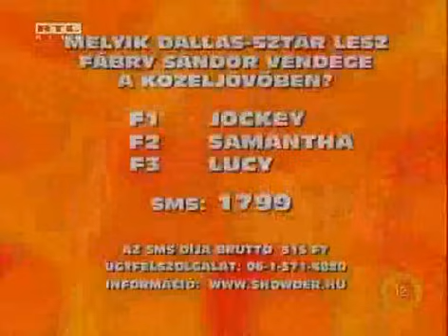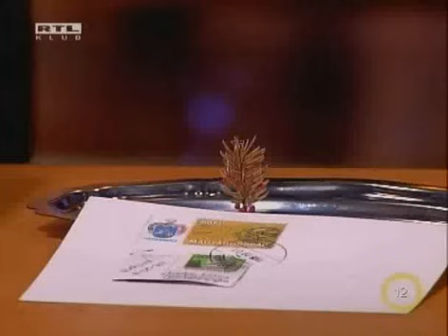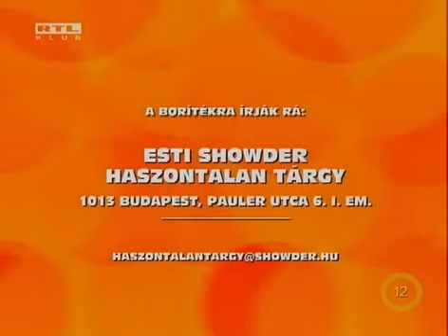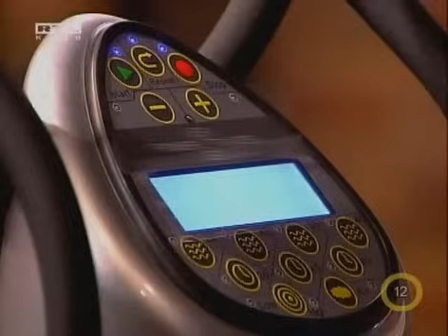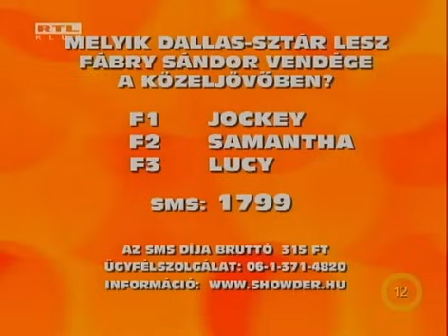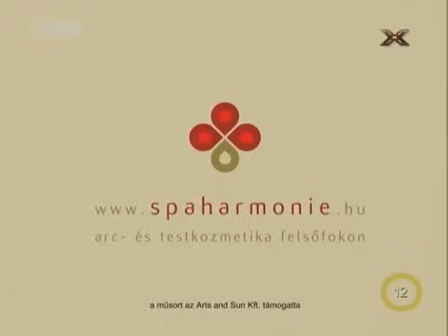Esti Showder Fábry Sándorral - Overdose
E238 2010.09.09 Farkasházy Tivadar, Overdose, Hosszú Katinka, Verrasztó Evelyn, Mutina Ági, Dara Eszter, Gyurta Dani, Jakabos Zsuzsa, Szántó Dávid